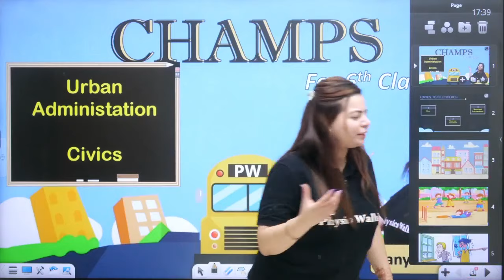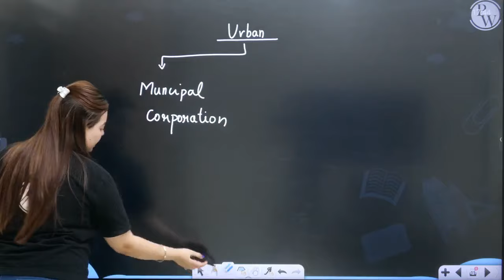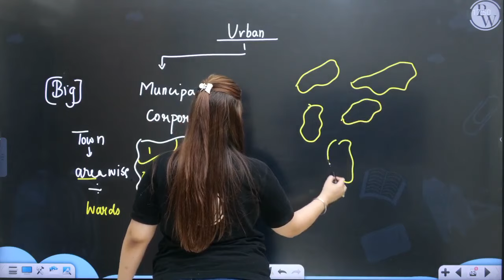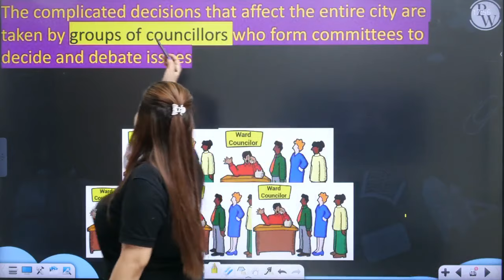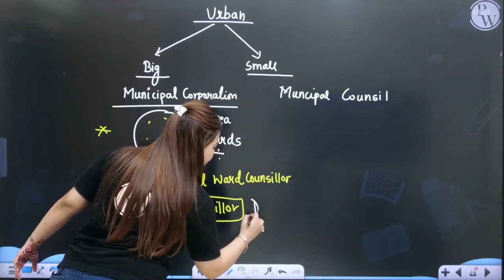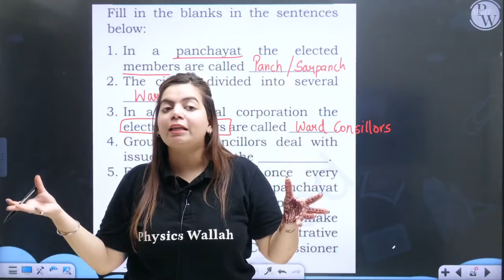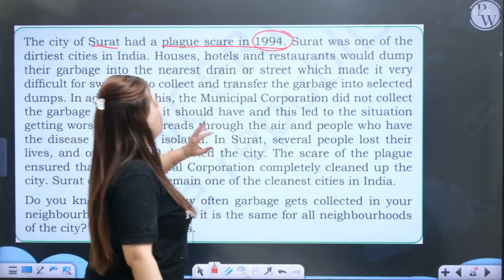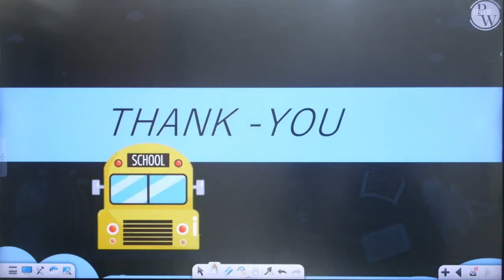Urban Administration || Full Chapter in 1 Video || Class 6th SST || Champs Batch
Complete SST For Class 6th - Champs Batch

Batch Description -

1 This batch is free & especially for our class 6th & 7th students.

2- Subjects which will be covered are English, Science, SST & Maths

3- Classes are going to be on the "PW Little Champs" Youtube channel.

4- Lectures are going to be in recorded form

5-Duration of the lecture will be 45 min to 1 hour.

6-Experimental Learning is going to be provided.

7- Notes are going to be provided on the PW app.

8- Weekly schedules are going to be provided on the YouTube Channel.